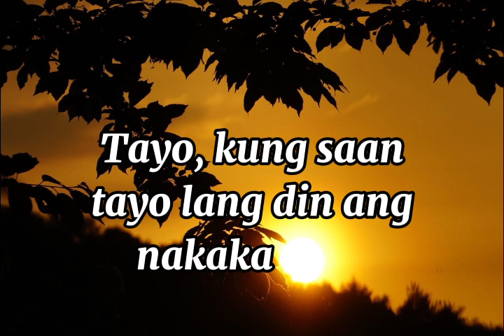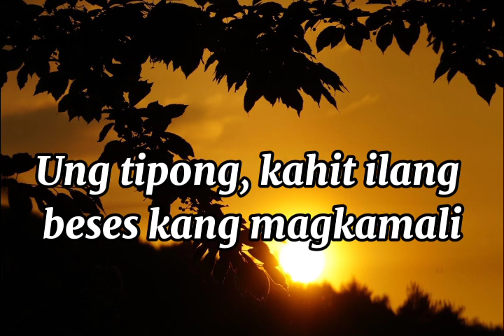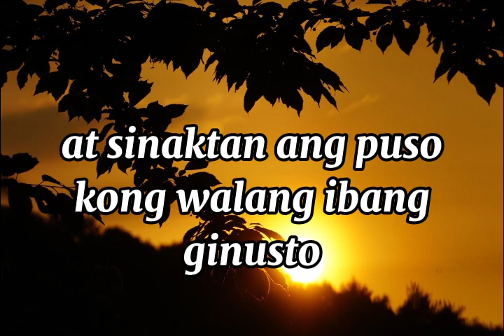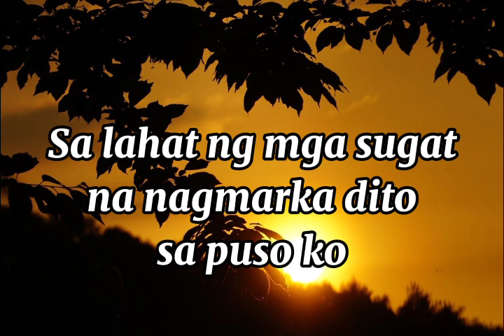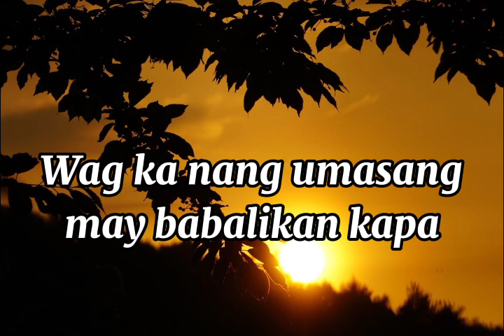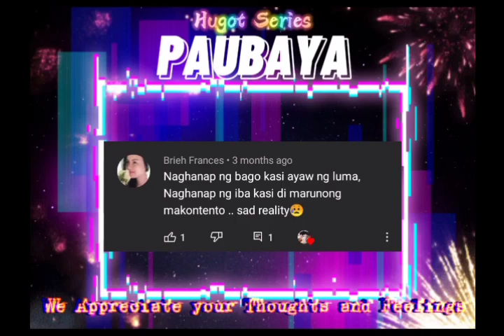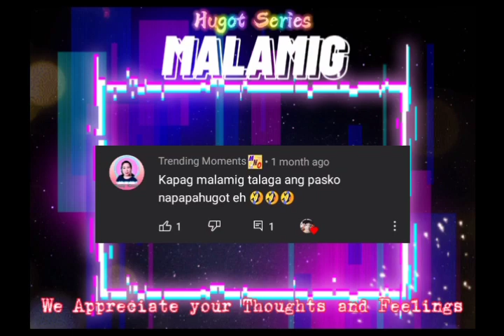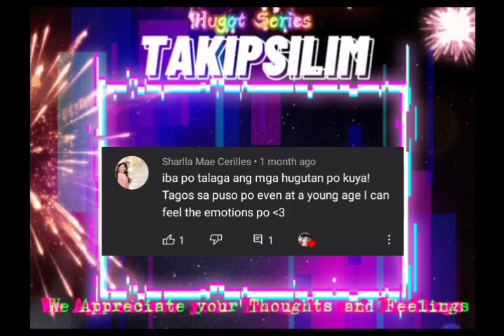HUGOT SERIES: MARUPOK 💔 BY MISTER NICEGUY OFFICIAL